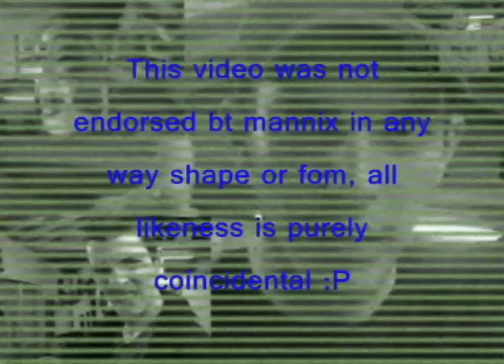Mannix tribute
Sub this guy, his vids are simply fantastic